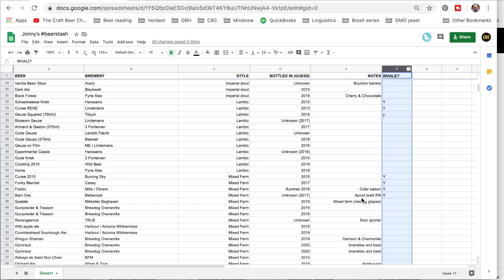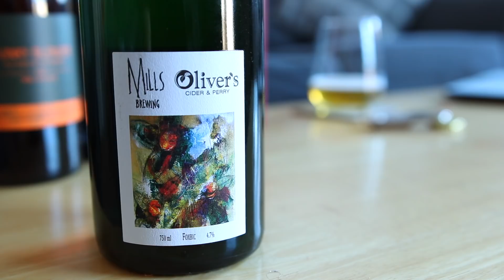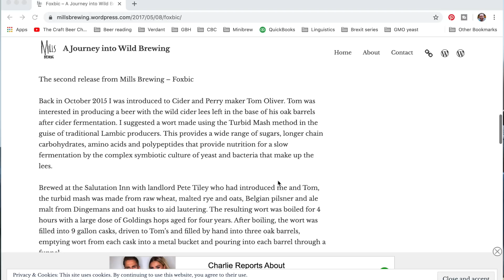Mills Brewing & Oliver's Cider Foxbic (Beer Stash raid!) | The Craft Beer Channel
Beer Stash! Mills Brewing Foxbic | The Craft Beer Channel

We're stuck inside because of Covid-19 and we need YOU to help us make some content. Over the next few weeks we're going to be cracking the rarest, most amazing beers from our beer stash and we want you to do the same and tag it beerstash!

Today, in our first ever solo sofa session, Jonny is trying his first ever Mills Brewing beer – and indeed it's their first ever beer too! Brewed with Tom Oliver of cider fame it's an amazing spontaneously fermented ale and cider hybrid called Foxbic.